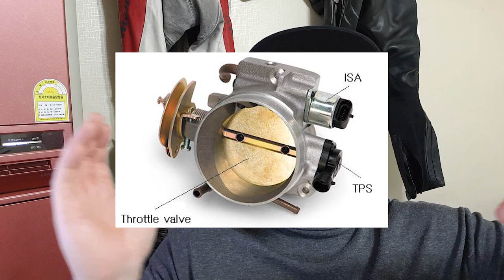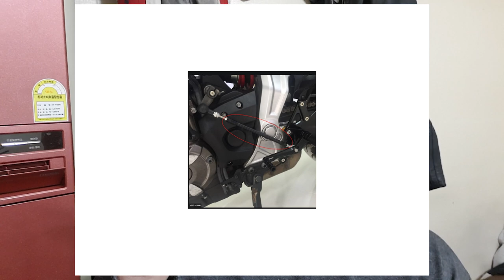바린이들 궁금한 질문들 모아봤섭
궁금한 질문들 모아 새로운 영상 만들태니 많은 질문 부탁드립니다.